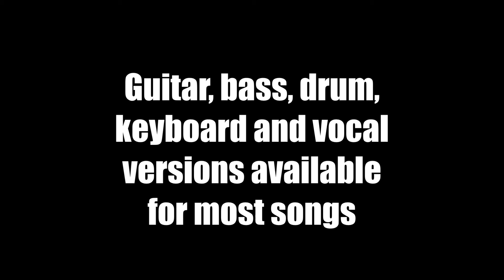Jammit ipad iphone app Rush Video Red Barchetta "learn to play drums"